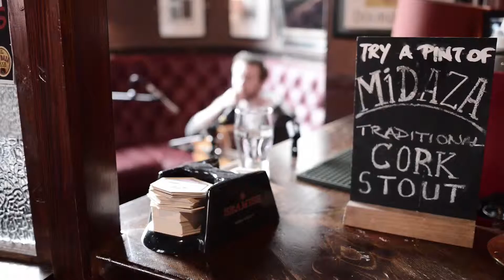The Luthier BTS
As part of an upcoming documentary on artisanal crafts within Ireland we put together a small behind the scenes video showing the recording of the music used in the documentary's opening sequence. We've thrown in snippets of the final documentary which is due to be released soon as a little teaser of what's to come without giving much away :) The 3 tunes are O'Sullivans March/Celia's Jig/Whelan's Old Sow, arranged for guitar by PJ Rankin. Thanks to The Oval bar for letting us record there! Thanks to Fiacre & Simon for filming.